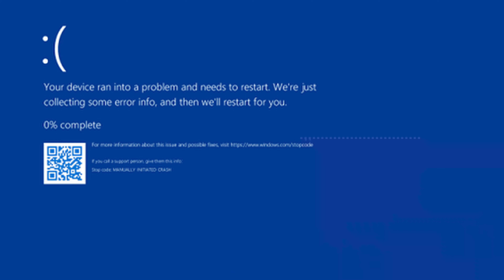Spike At Your Service - Closing Thoughts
Some reactors give their final thoughts on the episode!

If you have not seen the original video, go watch it! This one will make absolutely no sense without that.